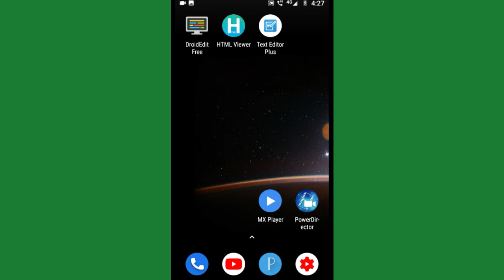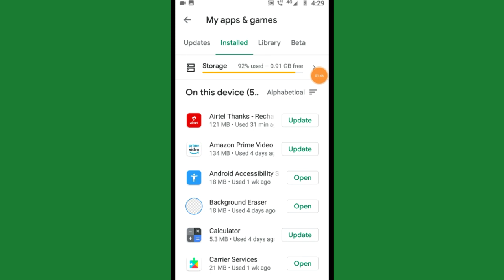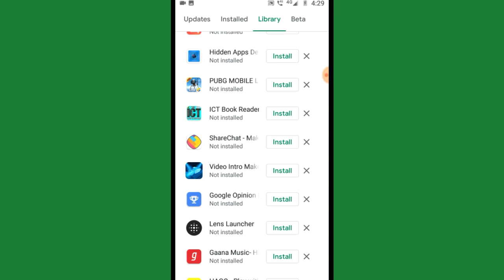How to fix airtel caller tune problem from wynk | Airtel colour to nahin lag Raha Hai to Kya Kare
how to fix airtel caller tune problem

How to fix airtel caller tune problem from wynk,how to set airtel caller tune free,how to deactivate airtel caller tune,how to remove airtel caller tune,
how to set airtel caller tune from wynk,how to airtel caller tune activation ________

Best under 15,000 smartphone»↓

48MP Triple Rear Camera

64GB Storage) 48MP Rear Camera

128GB Storage)48MP Rear Camera

dtechside @dtechside D Tech Side